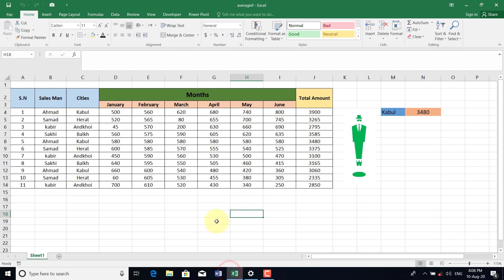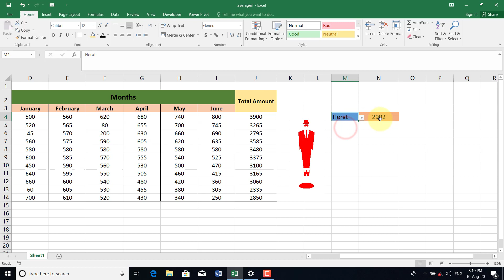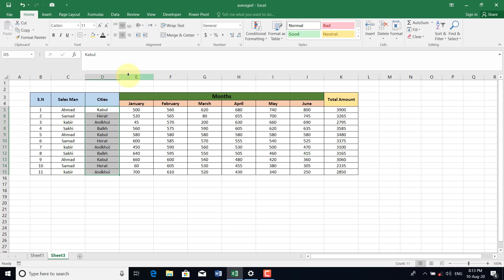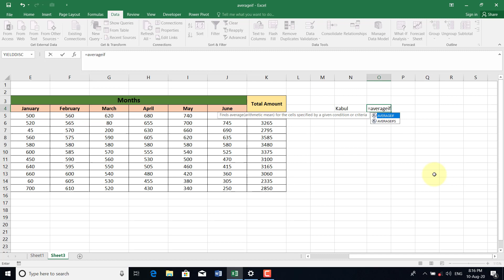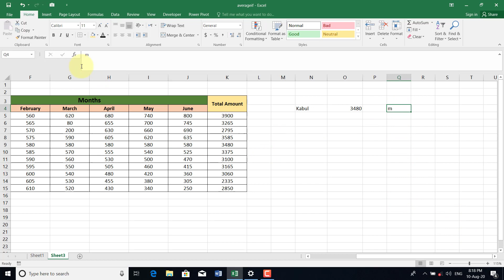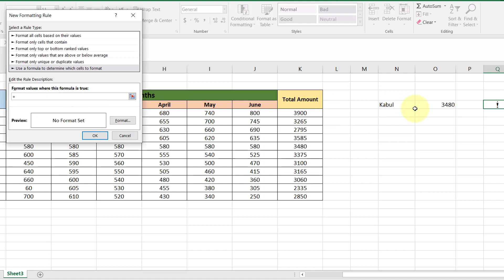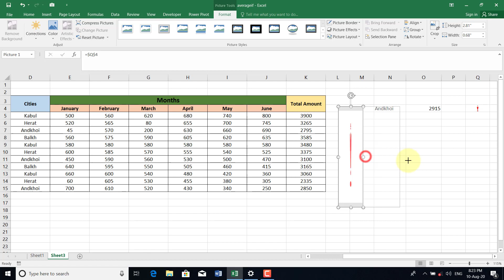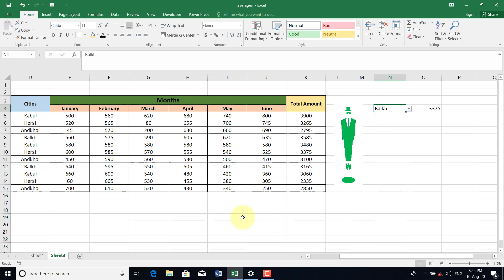Ms.Excel(Average if with Smart Dash boards)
Video Lecture of Andkhoi Education Center via YouTube!
 -This Lessons is belongs to class MCG-1- 4 of computer classes
 -Program(Ms.Excel) -Start From: (Average if with Smart Dash boards)